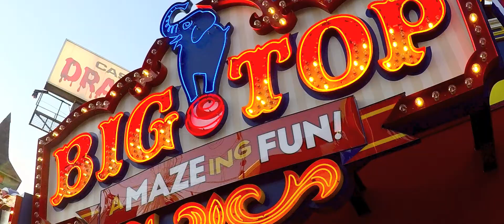One day trip in Niagara Falls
2017 The Third Way Prod
Hay
Silver
Lily
Karina
Ben
Ray
Katie
Sti / Frs / Rav4